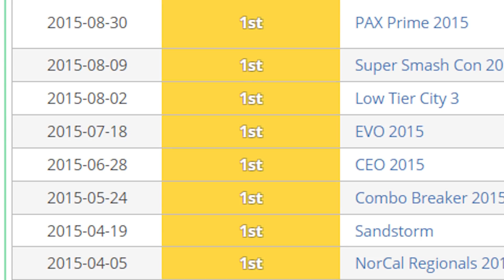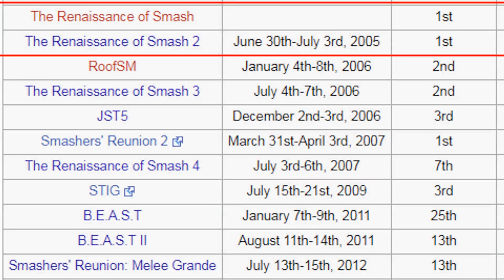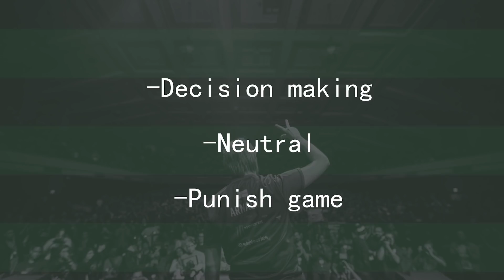Armada's top 3 inspirational smashers!